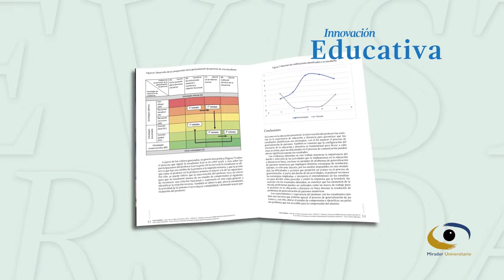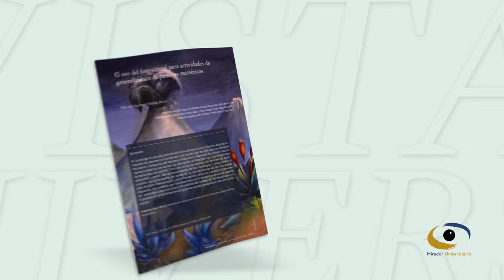Región diversa: universidades y sustentabilidad | Mirador Universitario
Les presentamos el programa "Región diversa: universidades y sustentabilidad" de la serie: "Latinoamérica, una voz por la integración" en coproducción con la Unión de Universidades de América Latina y el Caribe transmitido el 12 de Junio de 2024 por TVUNAM

Conducción: Mtro. Alfredo Camhaji
Panelistas: Mtra. Karina Caballero, Dr. Luis Miguel Galindo

Coordinador Académico: Lic. Luis Fernando Rodríguez Díaz

Animación: Francisco Larrea Talavera

Locución: Stefano Alonso Palacio Mendoza, Maryjose López Domínguez

Realización: Mtro. Julio César Pérez, Miriam Gallegos Muñoz, Bárbara Olivares Fragoso

Postproducción: Cecilia Cruz Ocampo

Transmisión: 12 de Junio 2024 por Canal de TVUNAM